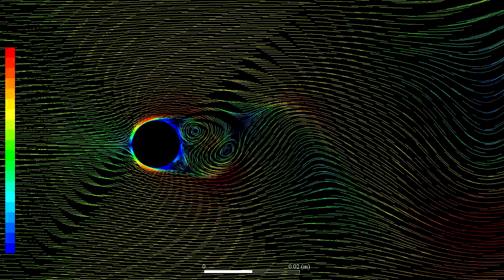Flow around the cylinder Re=140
Flow over a circular cylinder. Re = 140. A Karman vortex street exists behind the cylinder at this Reynolds number.